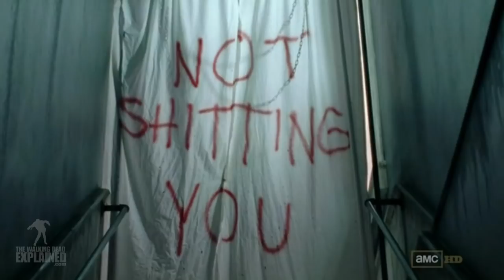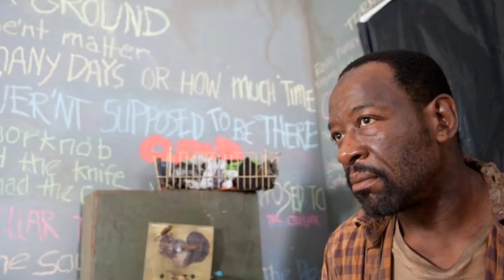Morgan's Timeline - The Walking Dead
Follow Morgan's story overview all the way to S5 of FTWD as we look at his timeline through The Walking Dead, over to Fear the Walking Dead up to the start of Season 5.